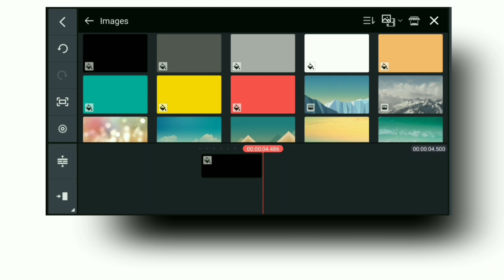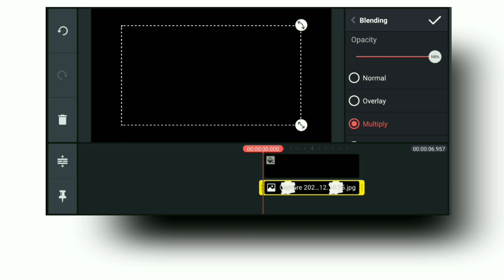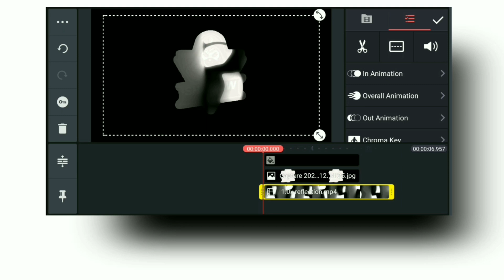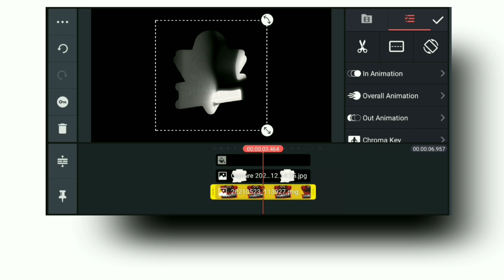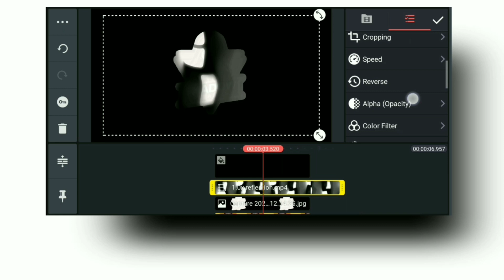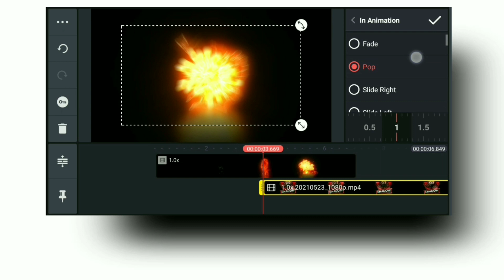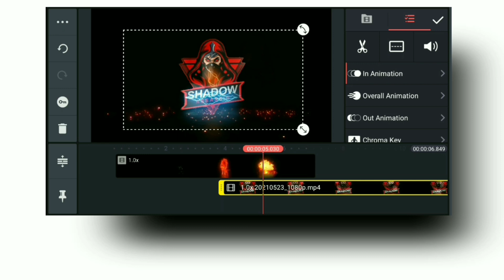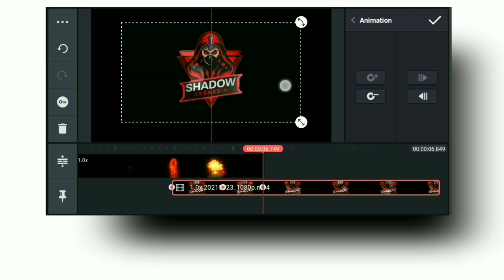Intro Kinemaster || How To Make Intro || Technical Bibhash Pro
How to Make Intro || KineMaster Tutorial

➢  𝗨𝗦𝗘𝗙𝗨𝗟 𝗟𝗜𝗡𝗞𝗦
ＫＩＮＥＭＡＳＴＥＲ👇

ㅡㅡㅡㅡㅡㅡㅡㅡㅡㅡㅡㅡㅡㅡ
➤ 𝐃𝐎𝐖𝐍𝐋𝐎𝐀𝐃  𝐅𝐈𝐋 𝐄👇:

ㅡㅡㅡㅡㅡㅡㅡㅡㅡㅡㅡㅡㅡㅡ
▁ ▂ ▄ 𝐁𝐮𝐬𝐢𝐧𝐞𝐬𝐬 ▄ ▂ ▁
ㅡㅡㅡㅡㅡㅡㅡㅡㅡㅡㅡㅡㅡㅡ
𝐌𝐘 𝐆𝐄𝐀𝐑